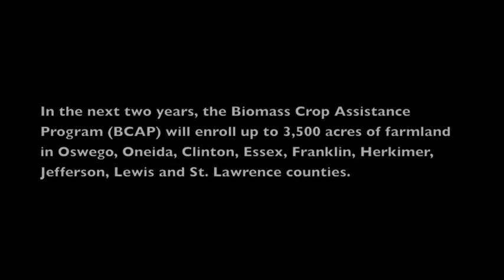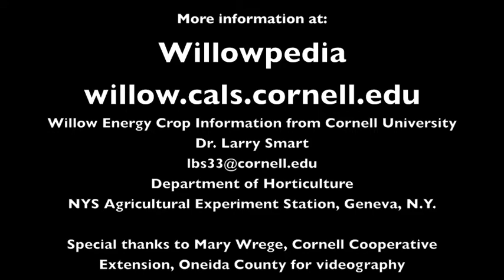Gillibrand: $4.3 million program to support shrub willow energy crops in NY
Sen. Kirsten Gillibrand announces $4.3 million program to support shrub willow energy crops in New York

Yager Farm, Richland, N.Y.

U.S. Sen. Kirsten Gillibrand, D-N.Y., held a news conference July 5, 2012 on Eileen Yager's farm, Richland, N.Y., to announce a $4.3 million federal grant to support farmers interested in growing shrub willow for renewable energy production.

In the next two years, the Biomass Crop Assistance Program (BCAP) will enroll up to 3,500 acres of farmland  in Oswego, Oneida, Clinton, Essex, Franklin, Herkimer, Jefferson, Lewis and St. Lawrence counties.